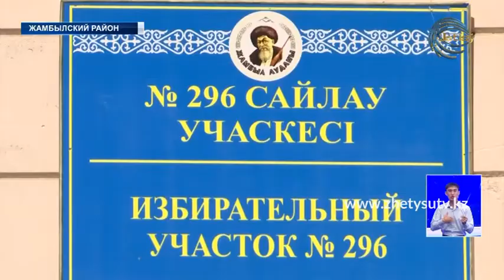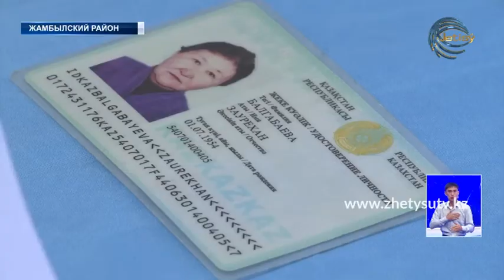Право на выбор